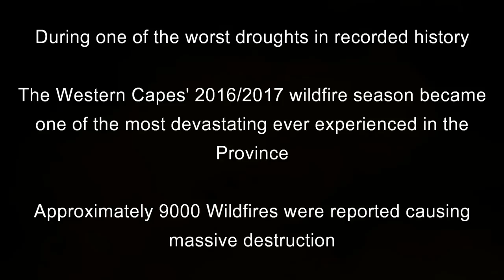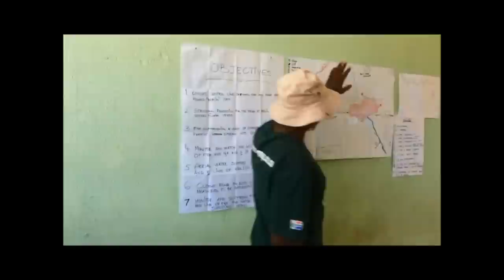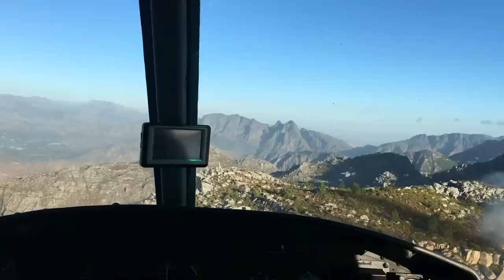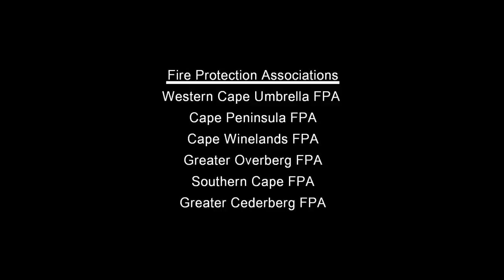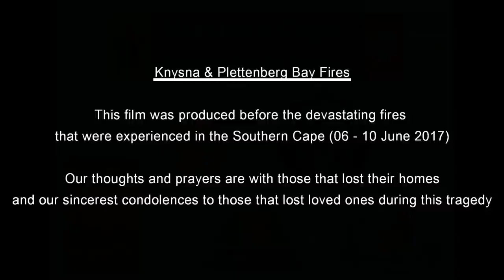Type 1 Specialised Wildland Firefighting Team 2016-17 fire season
Western Cape Provincial Government’s Specialised Wildland Firefighting Crew

NCC Environmental Services was appointed by the Western Cape Government’s – Provincial Disaster Management Fire & Rescue Services and CapeNature to provide highly specialised wildland firefighting crews to rapidly respond to fires throughout the Province.  This video is a glimpse into the season as viewed by these firefighting crews.

These Type 1 Interagency Wildland Firefighting crews were called out when large wildland fires broke out, to assist in containing and extinguishing efforts. These crews were often required to be deployed by helicopters to the most inaccessible areas where most other firefighting resources could not access.

The NCC Type 1 crews often spent up to 36 hours on the line directly combating the fire. The 2016/17 wildland fire season has been one of the worst fire seasons experienced in the province in recent history. The number of fire incidents far exceeded previous years. Prior to the KnysnaFire (6th June), in excess of 9000 wildland fires were reported in the Western Cape. This in a year when the region was also experiencing its worst drought in recent recorded history. These fires resulted in massive loss to properties, agriculture, forestry and livelihoods and unfortunately also claimed several lives.

The statics for fires attended by all of NCC’s firefighting crews for the season starting 1st October 2016 up and until the 31st July 2017 are:
Fires attended    179 fires
Hours on the fire line   30 915 hours
Kilometres travelled   66 683 kms

Production:  Two Steps From Hell
Title: Heart of Courage
Composer: Thomas J.Bergersen

Production: Really Slow Motion
Title: Rememberance